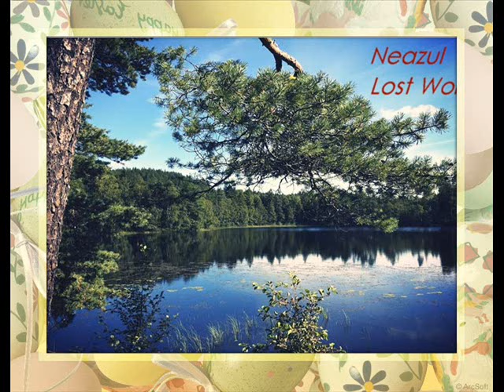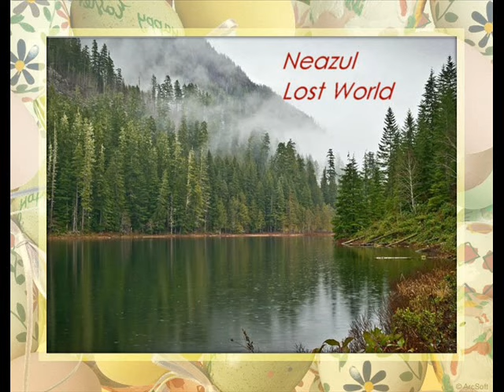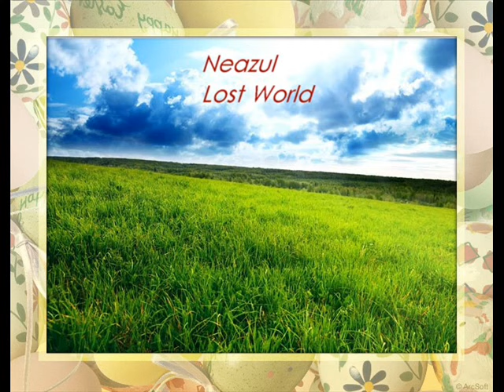Tomar Jibon Jeno Hoi - Kh Faruk Ahmed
Acknowledgement- Manjurul Haque Badal, Narinda, Dhaka.